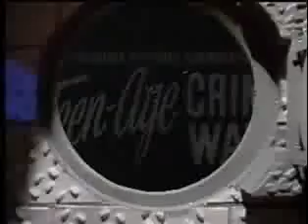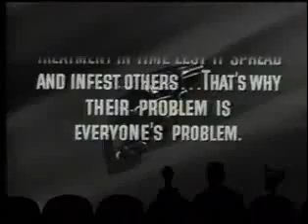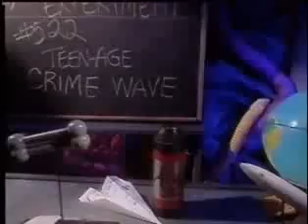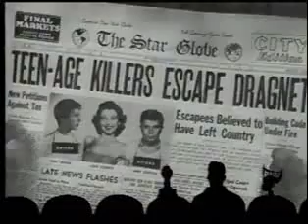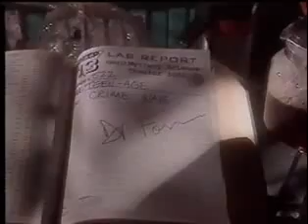MST3K 522 Teen Age Crime Wave complete version